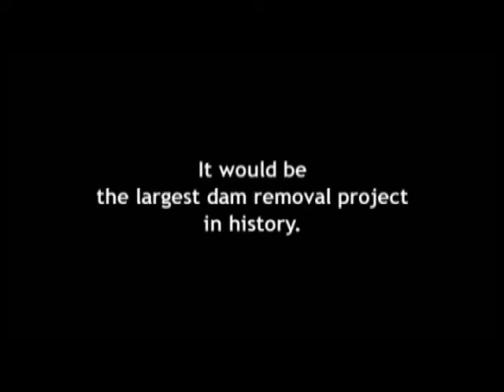UPSTREAM BATTLE Trailer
Native Americans on the Klamath River fight for the survival of their fish and their culture -- against an energy corporation. Their struggle may trigger the largest dam removal project in history.